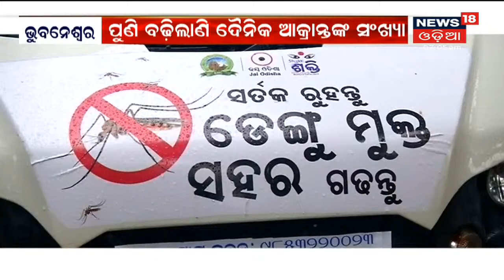Bhubaneswar: ରାଜଧାନୀରେ ବଢିଚାଲିଛି Dengue ଆକ୍ରାନ୍ତଙ୍କ ସଂଖ୍ୟା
Bhubaneswar: ରାଜଧାନୀରେ ବଢିଚାଲିଛି Dengue ଆକ୍ରାନ୍ତଙ୍କ ସଂଖ୍ୟା I କୋରୋନା କାଳରେ ଡେଙ୍ଗୁ ଆତଙ୍କ I ଭୁବନେଶ୍ୱରରେ ଚିହ୍ନଟ ହେଲାଣି 900 ଆକ୍ରାନ୍ତ  I 9th Aug 2021